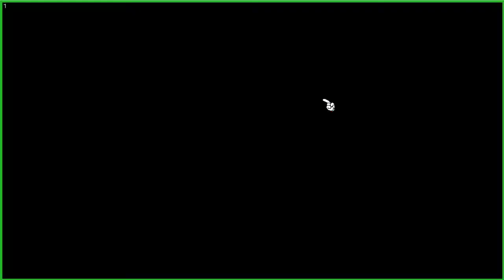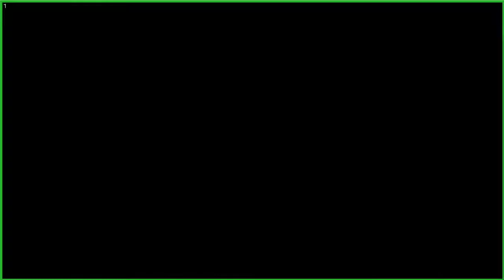Operation Dessert Storm Hardcore Harry Episode 53: Back to the Factory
During this episode, Harry and Junior help John defeat a factory.